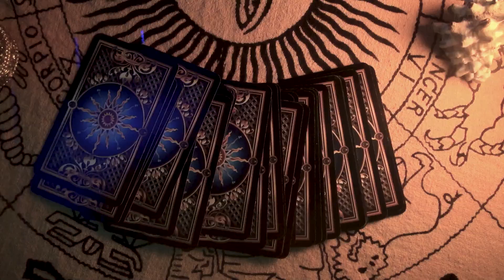Drunktank - Hell's Taxmen (official video)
All music and lyrics written and shaped by the Drunktank community, with a huge thanks to Bart Berkhout (lyrics) & Pim Troost (music)

Audio
Drums: recorded and edited by WD Glashouwer at DoubleyouD Studios.
Vocals, bass, guitars: recorded and edited by Raymond Drenth at Studio Foxhole.
Mix & Master: WD Glashouwer at DoubleyouD Studios.

Director of photography: Martijn Vos
Director and editor: Raymond Drenth
Post production: Lars Fischer
The Devil: Martijn Vos

Record label
Thousand Islands Records

Drunktank
Vocals: Sarah Ockhuysen
Guitars: Jasper Siebum
Guitars: Pim Troost/Johannes (Hoshi) Frößler
Bass: Jouke Rispens
Drums: Raymond Drenth

Additional backing- and gangvocals
Pim Troost
Martijn Vos
Bart Berkhout
Bo Plukaard
Rutger Beljaars
Pieter Schoon
Donald Mulders
Manon Kuperus

Lyrics
This is the end
The panic level rises pretty fast
I've got a sinking feeling we're not gonna last
It's getting harder to get by
The clock is running faster than we guessed
And maybe we are dealing with a problem that’s grown over our heads

We are in debt
Hell's Taxmen on their way, they won’t be turning back
Hell's Taxmen on their way, already on our track
And they're coming to collect
Hell's Taxmen at the door, time to pay
And the currency is death

Our paradise is falling down
It's crumbling like sand beneath the waves
I've got a sinking feeling we took more than we gave
Is it too late to turn the tide
And who is making sure that we behave
Or are we past that point and bound to run this planet to the grave

For all the stuff we burned inside our factories
For all the times we turned away from tragedy
For all the waste we have been dumping in the sea
For all the times we turned away from tragedies
For all the shit we burn, for all the shit we burn
For all the shit we burn, for all the shit and we will burn